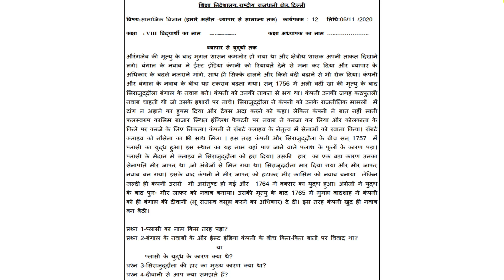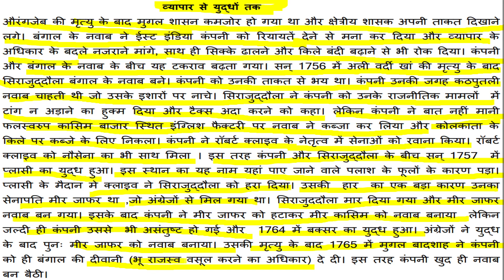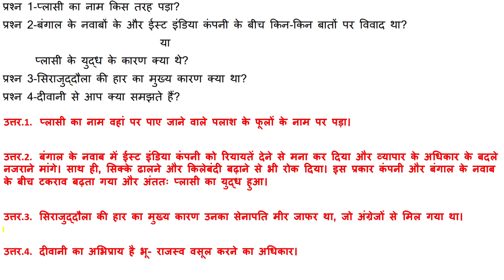WORKSHEET 12 FOR CLASS 8, SST SUBJECT, HINDI MEDIUM, FRIDAY, 06 NOVEMBER 2020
For Class 8, FRIDAY, 06 NOVEMBER 2020
HINDI MEDIUM